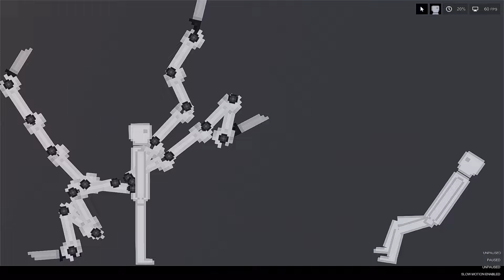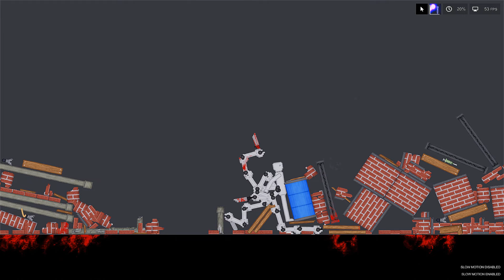The Cecaelia vs Plasma Sta Robot - People Playground 1.22.2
The Cecaelia vs Plasma Sta Robot.